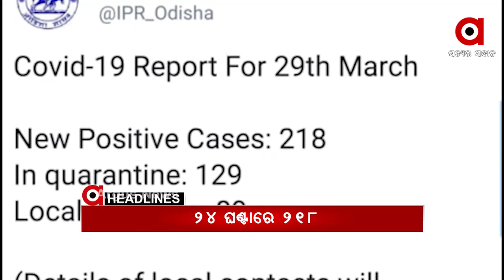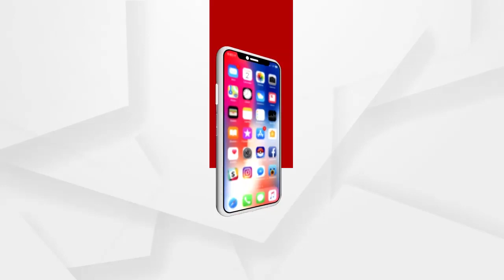Headlines 1pm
ନନ୍ଦିଗ୍ରାମରେ ମହା ଲଢ଼େଇ ପୂର୍ବରୁ ଜୋରଦାର ପ୍ରଚାର...
ଟ୍ବିନ୍ ସିଟିରେ 2041 ସୁଦ୍ଧା ମେଟ୍ରୋ ଟ୍ରେନ୍ ଚାଲିବା ସମ୍ଭବ ନୁହେଁ...
ପ୍ରଶ୍ନକାଳରେ ମୁହାଁମୁହିଁ ମନ୍ତ୍ରୀ ପ୍ରତାପ ଜେନା ଓ ବିଜେଡି ବିଧାୟକ ସୌମ୍ୟ ରଂଜନ ପଟ୍ଟନାୟକ…
ରାଜ୍ୟରେ 24 ଘଣ୍ଟାରେ 218 କରୋନା ପଜିଟିଭ୍ ଚିହ୍ନଟ...
ରାଉରକେଲା ୟୁଜିଆଇ ଇଂଜିନିୟରିଂ ଛାତ୍ରଛାତ୍ରୀଙ୍କ ରାସ୍ତା ଅବରୋଧ...
କଟକ ବୋଷରେ ଉତ୍ତେଜନା...
ଗାଁ ଦାଣ୍ଡରେ ବର୍ବର କାଣ୍ଡ...